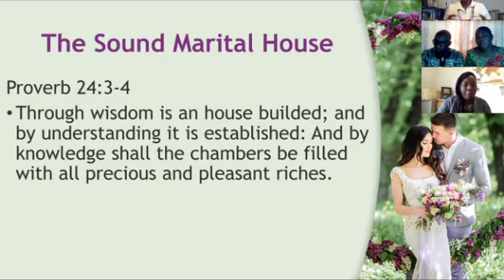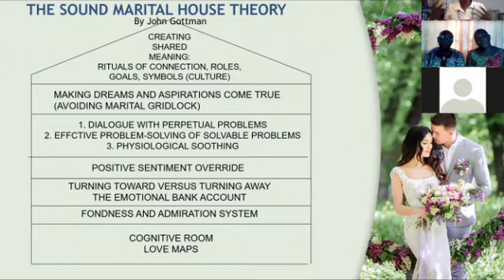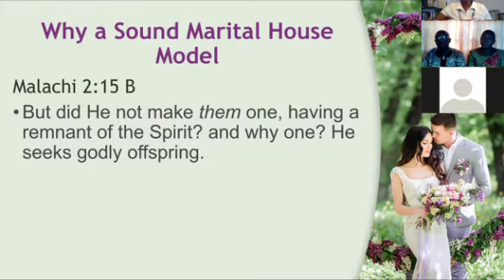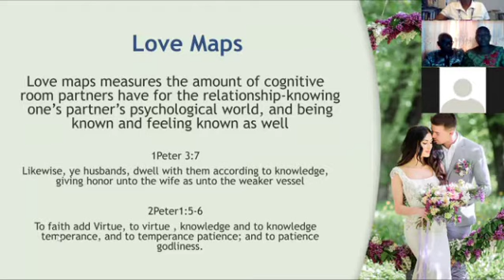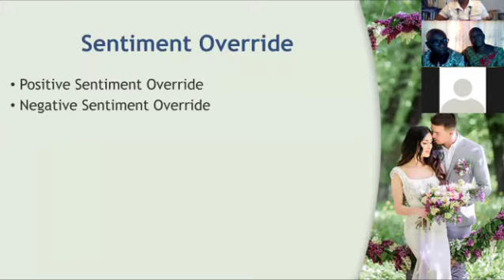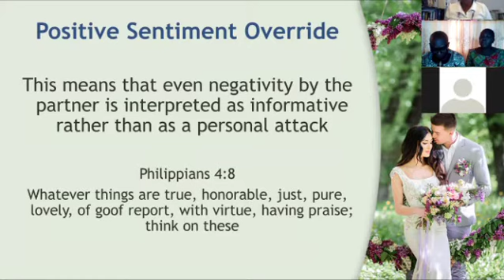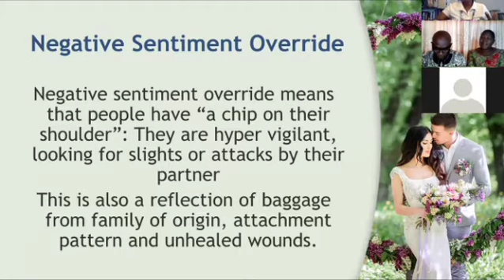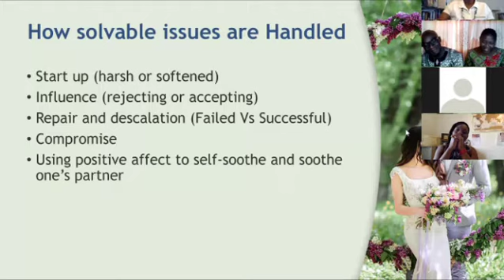The Sound Marital House Theory (part 1)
DTI Destiny Series with Dr. Eniabitobi Kuyinu (Host) and Daniel & Esther Balami (Guest Couple)